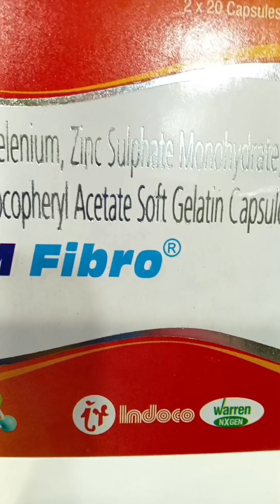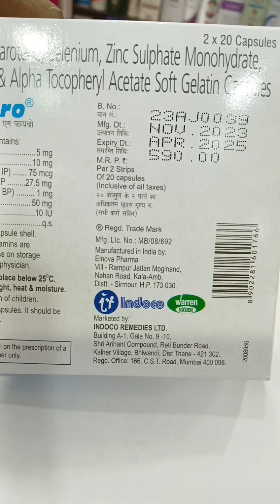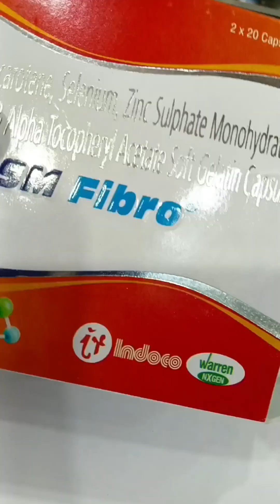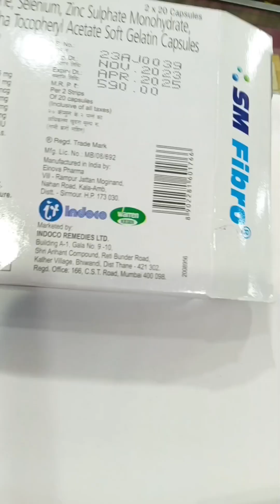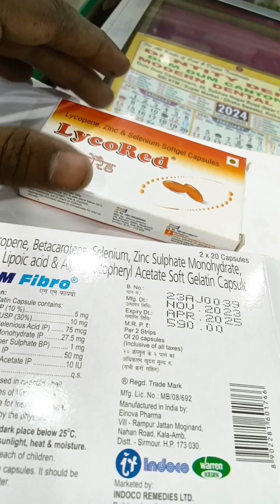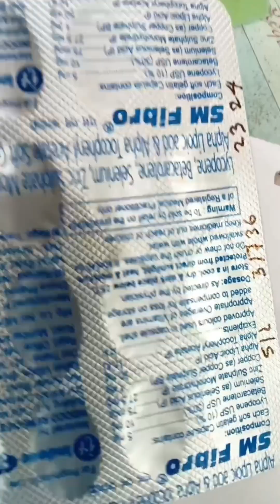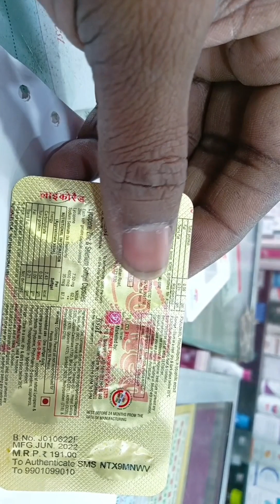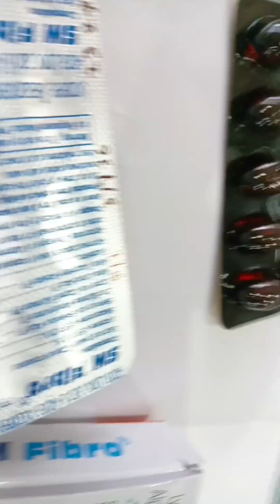Lycopen capsule use and side-effects /লাইকোপেন ক্যাপসুল ব্যাবহার ও পাশ্বপ্রতিক্রিয়া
medicine PR3967